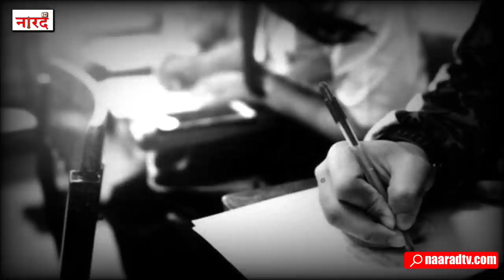Indian Cricketer Murali Vijay Story:अंतरराष्ट्रीय Cricket का साधु क्यों पिता ने घर से निकाल दिया था?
Indian Cricketer Murali Vijay Biography:अंतरराष्ट्रीय Cricket का साधु क्यों पिता ने घर से निकाल दिया था?
Murali Vijay Biography cricket career ,retirement ,Lifestyle ,Family ,earnings
Biography Of Murali Vijay ( Indian Cricketer)  In Hindi -
Murali Vijay is an Indian international cricketer who plays as a right-handed opening batsman. He was a regular member of the Indian Test team until 2018 and plays for Tamil Nadu in domestic first-class cricket.